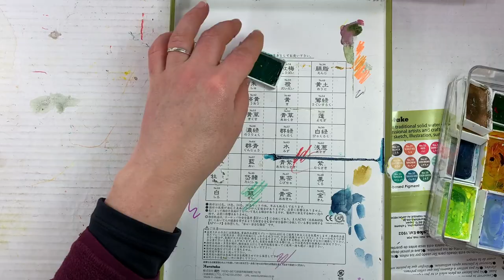Watercolor Paint Pan Rescue - How To Rescue Dried Out Watercolor Pans - Reviving Dried Out Paint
Join me as I rescue a huge set of crumbly, crackly pans of dried-out Gansai Tambi watercolors!
TIMESTAMPS:
00:00 Preview
02:05 Tools
02:22 Pan 1
03:14 Pan 2
03:44 Pan 3
04:05 Pan 4
05:22 Pan 5
06:55 Pan 6
10:08 Pan 7
11:17 Pan 8
13:07 Pan 9
17:20 Pan 10
20:45 Pan 11
27:27 Pan 12
31:00 Pan 13
37:05 Pan 14
40:24 Pan 15
43:27 Pan 16
45:05 Pan 17
46:51 Pan 18
53:44 Pan 19
1:00:43 Pan 20
1:05:41 Pan 21
1:15:21 Pan 22
1:17:22 Pan 23
1:19:53 Pan 24
1:24:40 Pan 25
1:28:50 Pan 26
1:32:03 Pan 27
1:37:56 Pan 28
1:46:27 Pan 29
2:00:25 Pan 30
2:02:56 Pan 31
2:05:17 Pan 32
2:11:17 Pan 33
2:15:39 Pan 34
2:17:20 Pan 35
2:21:29 Pan 36
2:23:52 Pan 37
2:24:53 Pan 38
MENTIONED IN VIDEO:
Paint Set:

Open Stock single pans available at Jetpens.com

HI, I'M KATHY. I AM AN ARTIST.
I hope you enjoyed it, and I appreciate you!!
All of my links are on the About page!
Take care, and keep creating!
HUG! XO Kathy